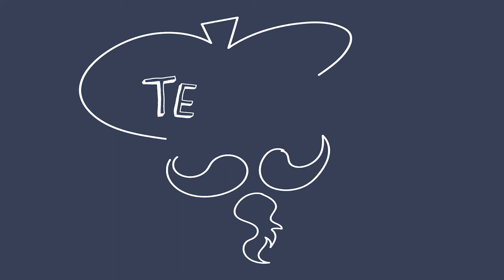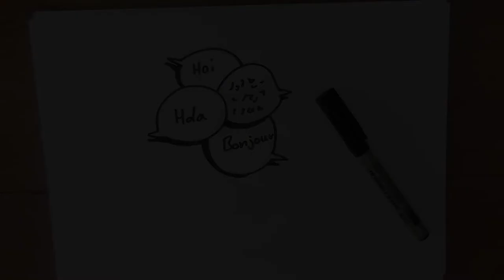26 september - Talen - Hoe teken je talen?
Vandaag gaan we een tekening maken bij talen.